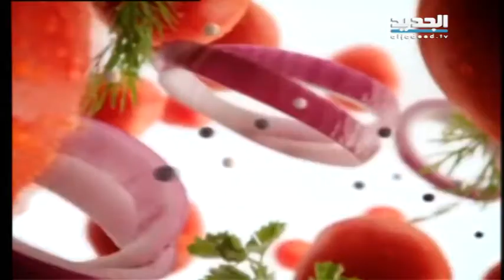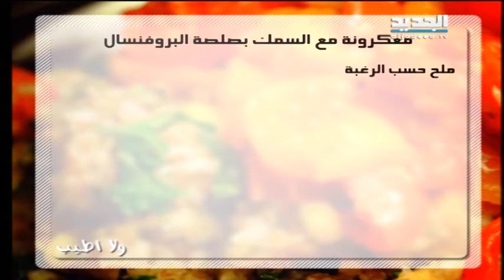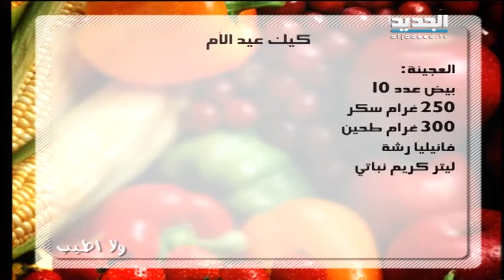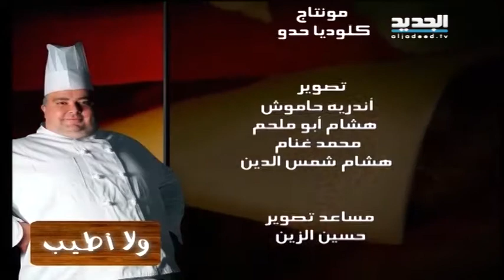ولا أطيب ج6 - الحلقة 151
معكرونة مع السمك بصلصة البروفنسال: ربع باكيه معكرونة، فيليه سمك عدد 2، حص ثوم عدد 2، ربع باقة كزبرة، بندورة حمراء عدد 2، ربع كوب زيت زيتون، حامض للزينة، قبار عدد 6، إكليل الجبل للزينة وملح وفلفل حسب الرغبة.
 كيك عيد الأم، العجينة: بيض عدد 10، 250 غرام سكر، 300 غرام طحين، فانيليا رشة، ليتر كريم نباتي، ورد للزينة ونصف كيلو عجينة الفوندان الجاهزة.